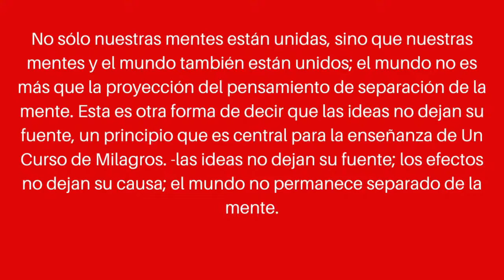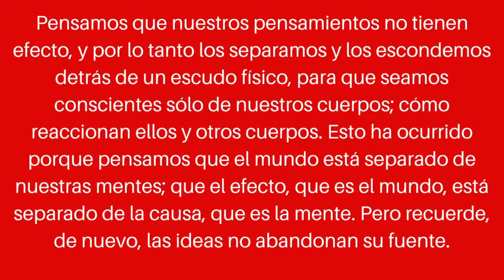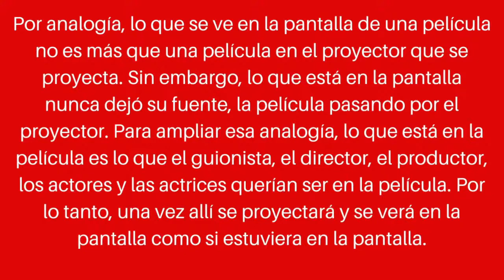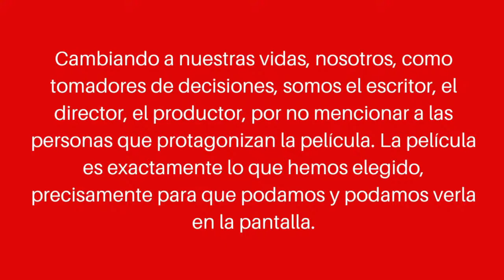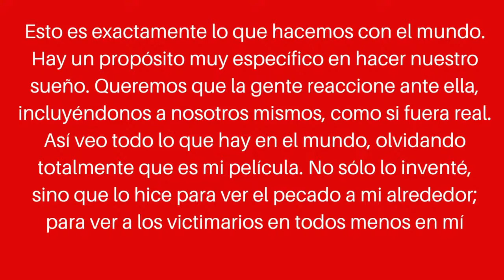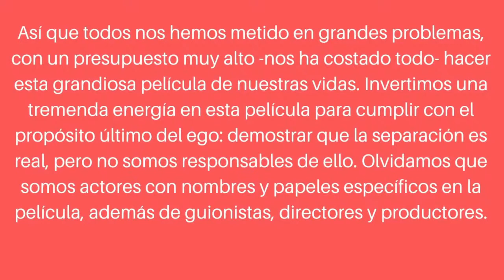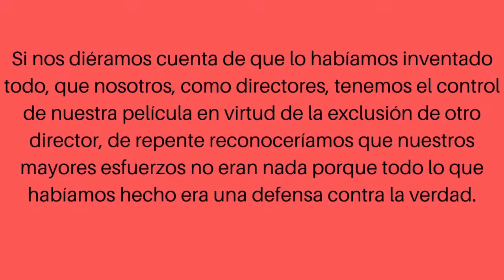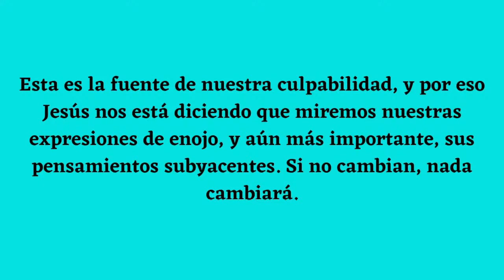UN CURSO DE MILAGROS FÁCIL Y PRÁCTICO CUÁL ES TU PROPÓSITO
Conviértete en miembro de este canal para disfrutar de ventajas:
UN CURSO DE MILAGROS FÁCIL Y PRÁCTICO CUÁL ES TU PROPÓSITO.💗 Para recibir TODAS las notificaciones cada vez que publico un nuevo video!!!
2°. ✓ Dale Click a la campanita, elegí: GUARDAR TODAS LAS NOTIFICACIONES DE ESTE CANAL 👈 Mi facebook